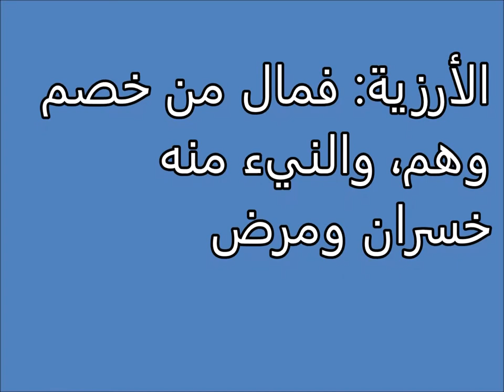Tafsir al ahlam | الارزية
تفسير,
ابن سيرين,
تفسير احلام ابن سيرين,
تفسير حلم,
تفسير الاحلام للامام الصادق,
مفسر الاحلام,